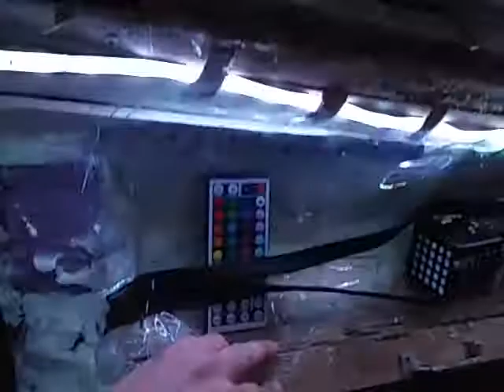Raw Uncut and Unedited Van Build Video 12.2.17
Just a quick uncut and unedited video of me doing some evening van building. I kind of ramble on, which some may like and some may not.

The techniques are kind of rough but I think it will work well and look ok when done.

I have focused a lot on insulated and even in its partially completed state, the van can stay pretty warm with just body heat.

It is a very small space, but my sofa sleeper fits in there, and I have a good amount of storage.